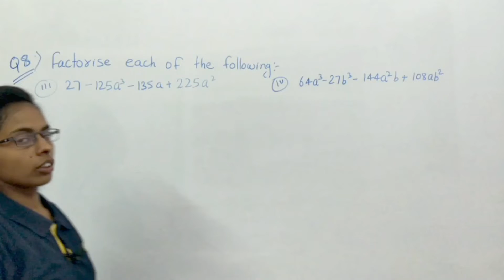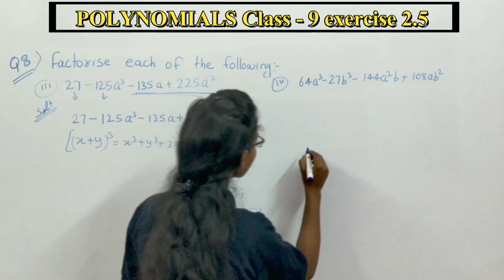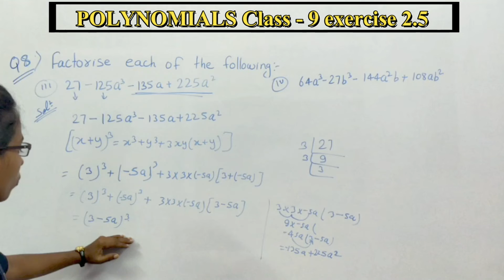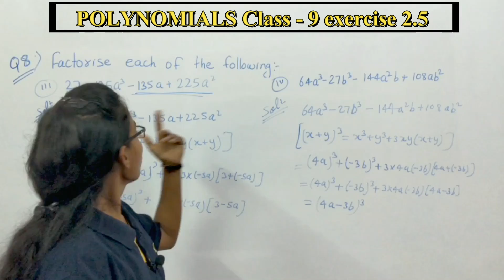Class 9 Polynomials |Exercise 2.5| (Question 8 'ii')NCERT/CBSE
Class 9 Polynomials |Exercise 2.5| (Question 8 'i')NCERT/CBSE

(Question number 4 part 1)
(Question number 4 part 2)

(Question number 1 (i and ii)
(Question number 1 (iii, iv and v)

BrightIQ
Class 9  All algebraic identities with examples
BrightIQ
maths NCERT class 9 exercise 2.5 question 8 (part -2)
maths Class 9 polynomials
maths class 9 exercise 2.5 question number 8
what is algebraic inedtities?
Class 9 exercise 2.5 question 8). Evaluate the following using suitable identities.
maths NCERT class 9 exercise 2.5
maths class 9 exercise 2.4 question number 8
maths Class 9 polynomials exercise 2.5 question number 8 part 2